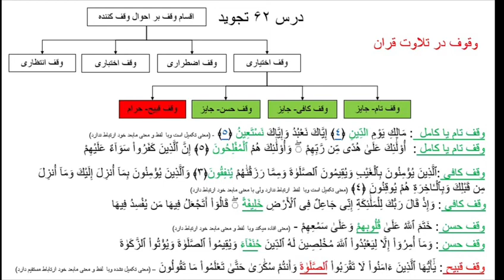درس شصت دوم تجويد قرآن وقوف - شرح وقف اختیاری با مثال(استاد ناصر هاشمی)